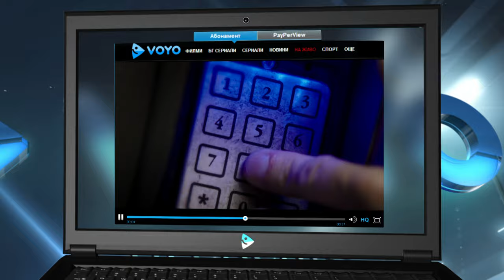Невъзможно бягство | Escape Plan | voyo.bg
Рей Бреслин е човекът проектирал някои от най-високотехнологичните и трудни за бягство затвори в света. Когато изненадващо е обвинен и осъден за престъпление, което не е извършил, той попада в една от собствените си "крепости". Твърдо решен да докаже невинността си и с ясното съзнание, че няма как да го направи докато е зад решетките, Бреслин се заема да планира невъзможното си бягство. А единственият, който може да му помогне е тайнственият затворник Емил Ротмейър...